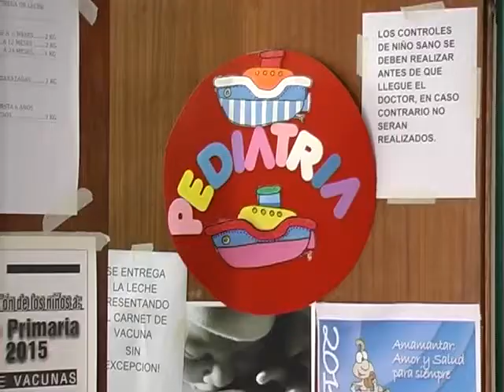Trabajadores del Centro de Salud Lomas del Mirador II relatan la inseguridad que se vive